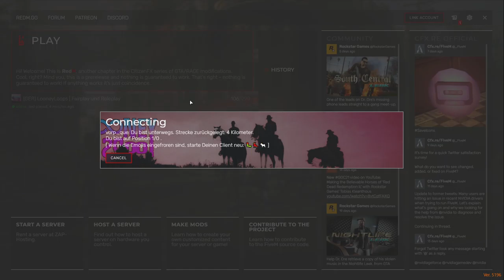[LooneyLoops] Draco Jackson, I'm Back!